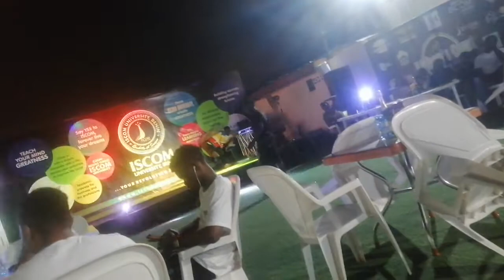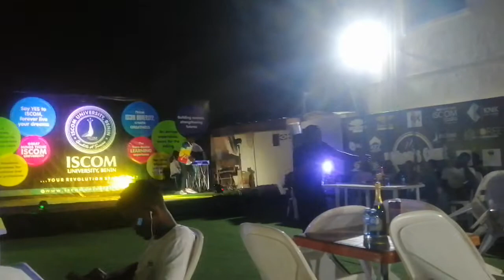Babatuls live at iscom University cotonou, Benin Republic